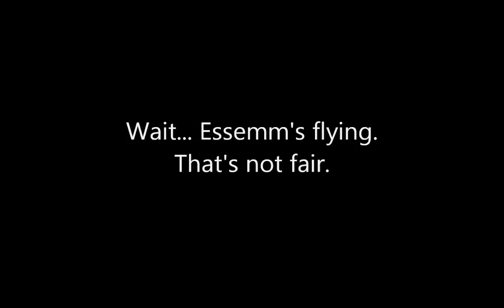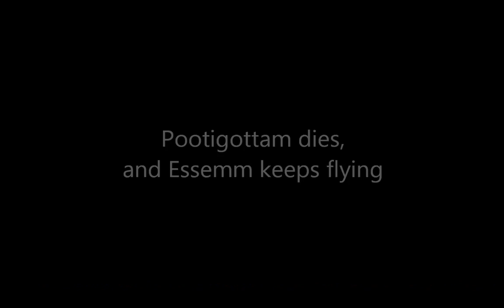Cheating Death in the Mob Arena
Essemm and Pootigottam play Mob Arena, but Essemm kinda cheats the system.